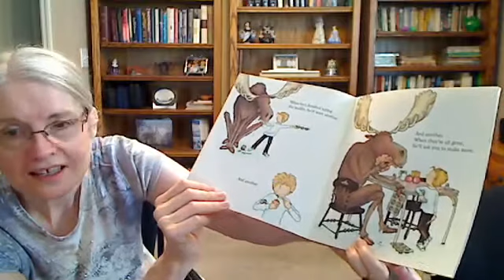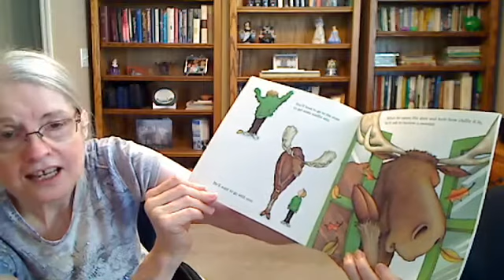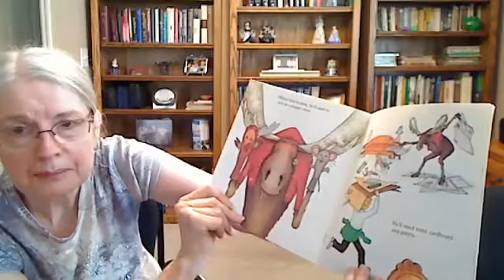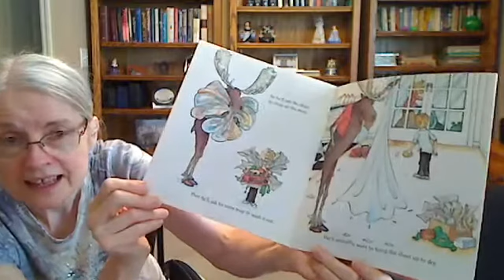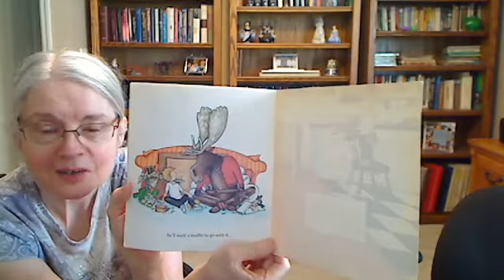If You Give a Moose a Muffin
stories with grandma #43, little things lead to bigger things